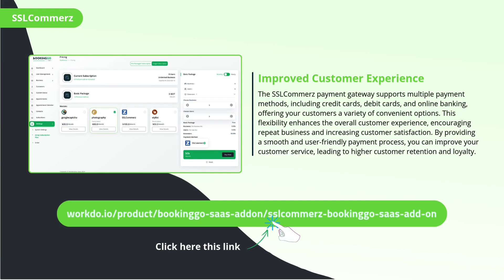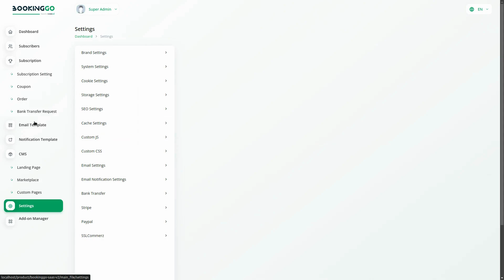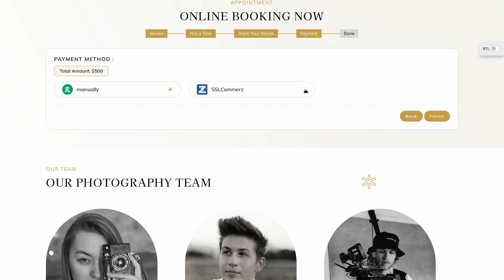A Step-by-Step Guide to SSLCommerz Payment Gateway Setup | Easy Bookings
🔒 Secure Payments with SSLCommerz in BookingGo 💼

Boost your business with SSLCommerz, the trusted payment gateway designed for seamless and secure transactions! 💳 Whether you're handling appointments, services, or product sales, SSLCommerz ensures a smooth checkout experience for your customers.

With support for multiple payment methods, including cards, mobile wallets, and online banking, SSLCommerz is your all-in-one solution! 🌐💰 Plus, its robust security features keep every transaction safe.

👉 Why Choose SSLCommerz?
✅ Multiple payment options
✅ Real-time transaction processing
✅ Easy integration for hassle-free setup
✅ Top-notch security for safe payments

Make payment collection easy and secure with SSLCommerz! 🚀 Start today and give your customers the confidence they need while shopping. 🛒

🔥 SSLCommerz Integration with Dash SaaS